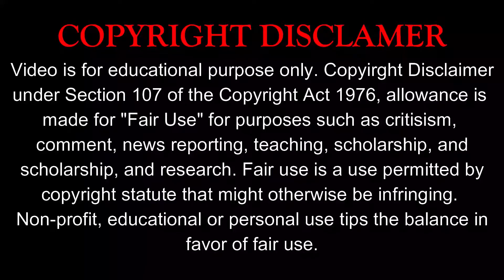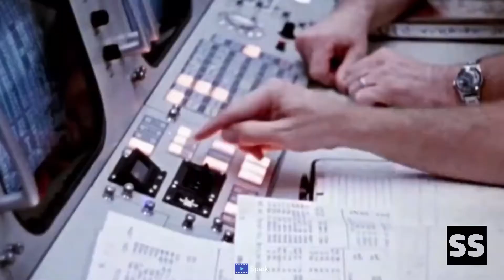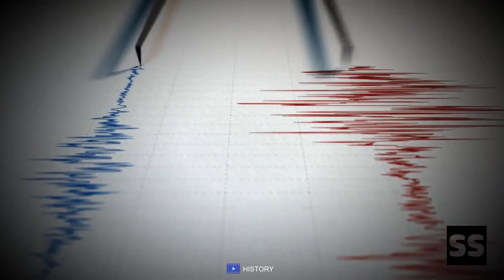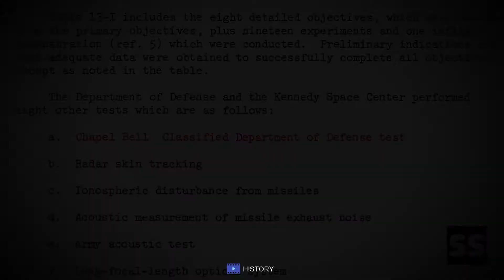The moon is hollow? -in Hindi / क्या चांद अंदर से खाली है?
The Hollow Moon hypothesis, or Spaceship Moon hypothesis, proposes that Earth's Moon is either wholly hollow or otherwise contains a substantial interior space. No scientific evidence exists to support the idea; seismic observations and other data collected since spacecraft began to orbit or land on the Moon indicate that it has a thin crust, extensive mantle and small, dense core, although overall it is much less dense than Earth.

The Hollow Moon concept is similar to the better-known Hollow Earth hypothesis, which was a recurring plot device in pre-spaceflight science fiction. The first discussion of a hollow Earth was by scientist Edmond Halley in 1692, while the first publication to mention a hollow Moon was not until H. G. Wells' 1901 novel The First Men in the Moon.

Tunetank Inc. - Humans After Us